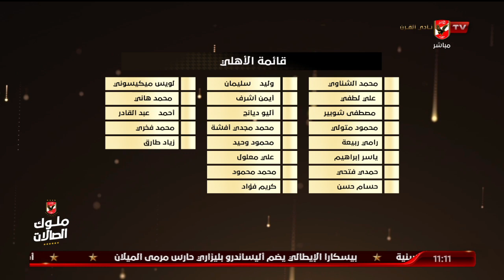اللقاء الكامل | شريف عبد المنعم ومحمد حشيش ـ نجوم الأهلي السابقين | البيت الكبير